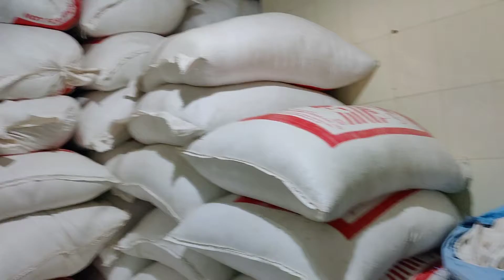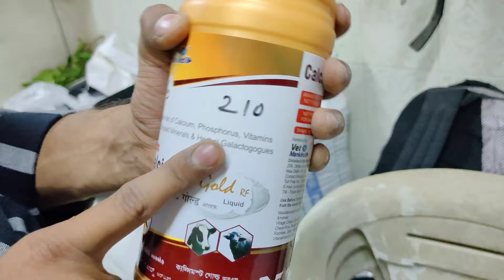1 goni pe 1 kg free offer and full stock arrived at sk agro feeds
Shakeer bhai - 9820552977